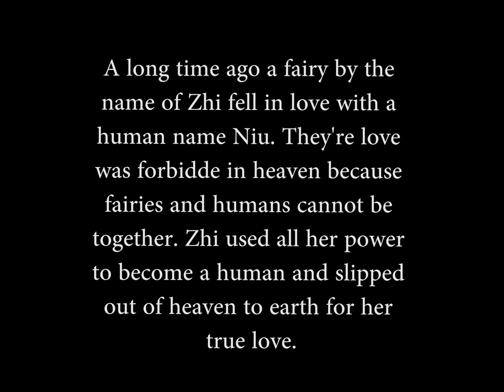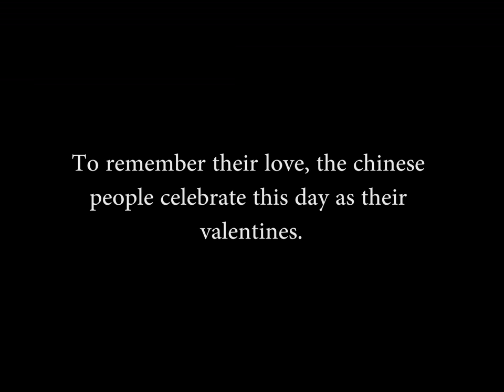MAGPIE BRIDGE( accept)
Portfolio for Sheridan BFTV